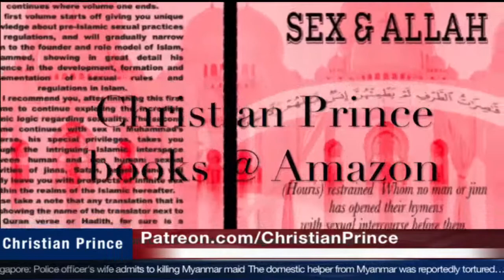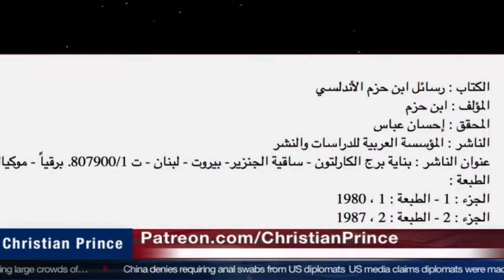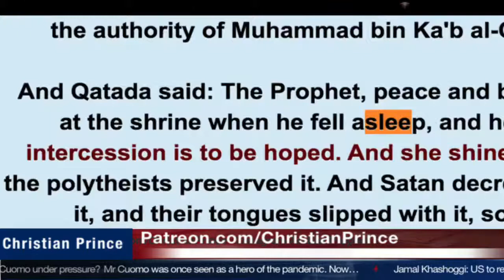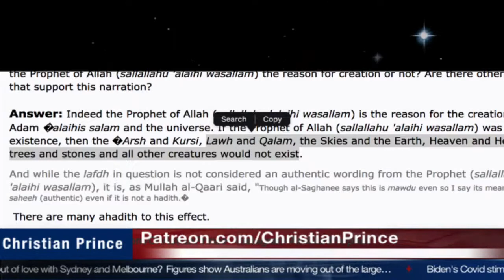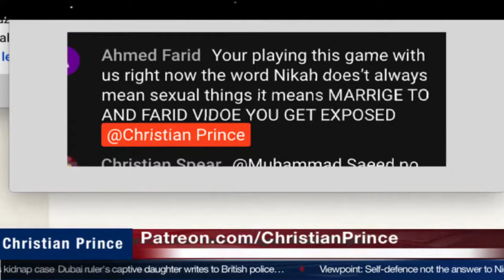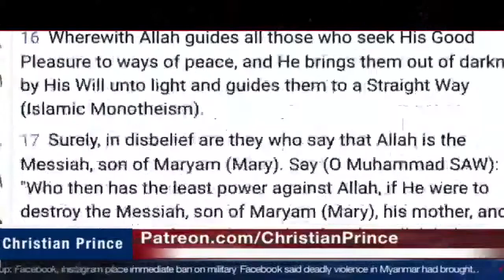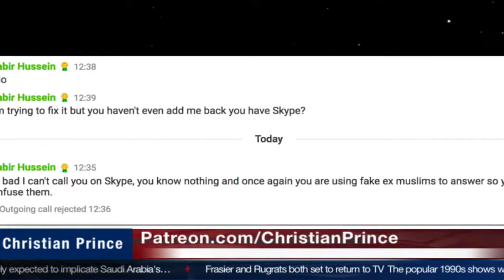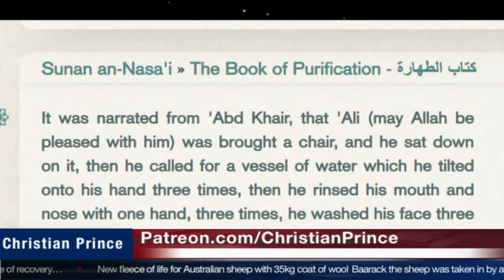Can Allah destroy Tawhid Ibn Hazem Refuting islam